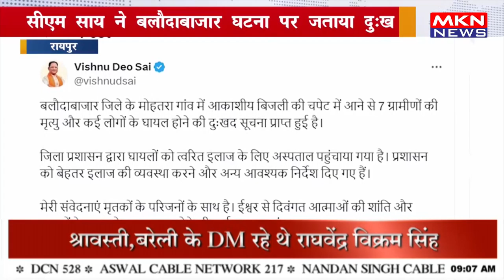सीएम साय ने बलौदाबाजार घटना पर जताया दुःख